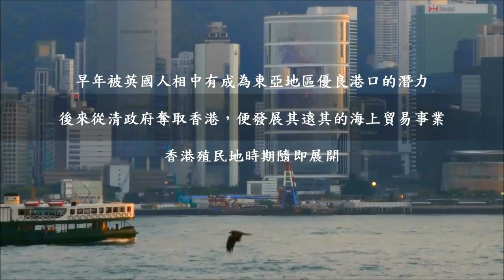真 我 最 自 由 (楊培安) (高畫質 高音質)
真我最自由  (楊培安)

作詞：陳樂融
作曲：陳國華

人間一山一山要慢慢過
往事不會塵埋只會更洶湧
際遇太多曲折無法說
是非成敗又有誰看破

都說江山如此真多嬌 各顯風流
非要攀上孤峰才知道 愛比天高

北風中江湖路險炎涼如刀割
恩怨退一步才能參透
我用生死和命運相搏
敢掠奪也能輕輕放手

看天下逐鹿問鼎到底誰能留
只有我不怕瀟灑過頭
偶爾八面玲瓏 但願誓死白頭
只要能真心堅持 真我最自由

金銀財寶比不上知心好
明槍暗箭當前不妨先做小
能屈能伸總會有漲潮
時來運轉盼來這一秒

且看我真心堅持 真我最自由